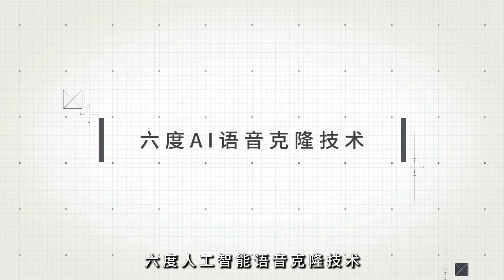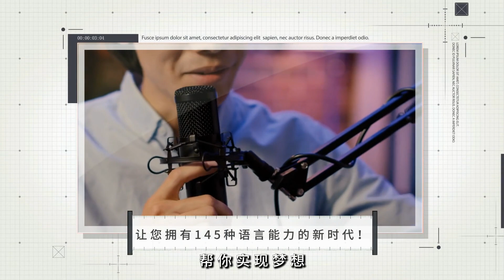耐克“超級釘鞋”統治奧運賽場：2024巴黎奧運20240808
大家好！歡迎來到我們的2024巴黎奧運節目。今天我們將探討兩個令人振奮的奧運故事。首先，耐克在奧運田徑賽場上的“超級釘鞋”之戰如何脫穎而出，讓我們見證了Air Zoom Victory 2和Dragonfly 2在中長距離比賽中的壓倒性勝利。其次，我們將深入了解運動攀岩選手如何依賴專業訓練的志願者來確保比賽安全，以及這些志願者在保持攀岩牆狀態方面的重要角色。最後，我們還會看看亨利如何利用巴黎奧運會展示他的教練才能，並討論他帶領法國隊在比賽中的驚人表現。請大家繼續收看詳細內容。